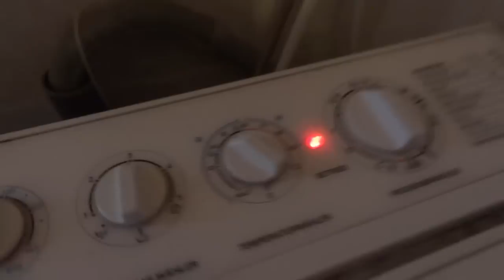Kastanien als Waschmittel?!?